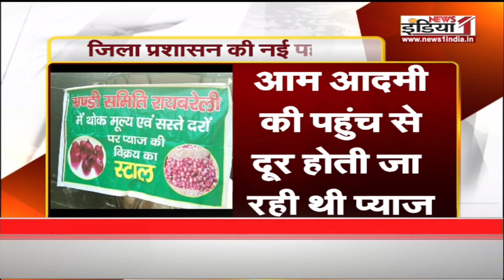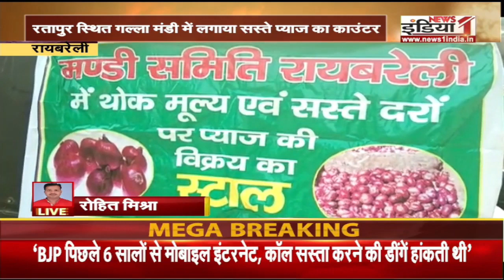राज्यसभा के लिए नामांकन करेंगे अरुण सिंह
Airtel - 350,
Tata Sky - 580,
DEN - 342,
Big TV - 423,
Netvision - 219,
RCN - 403,
SITI - 344,